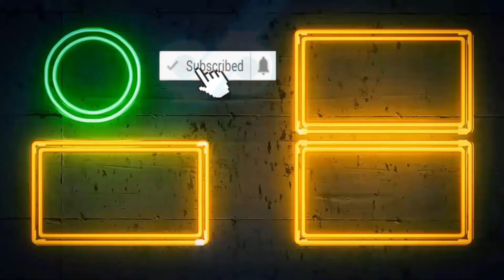Audio Commands are Coming Soon - Garena Free Fire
Regards
thanks